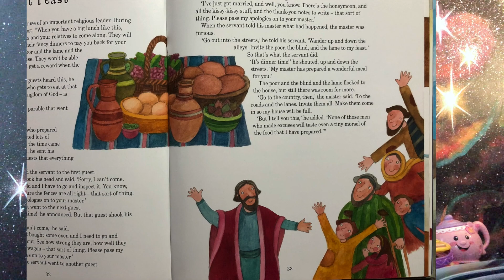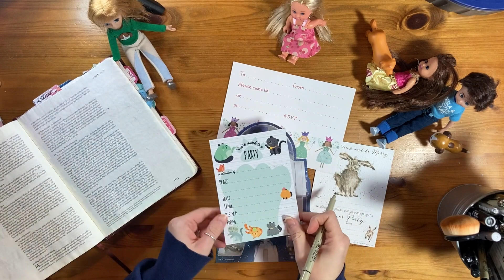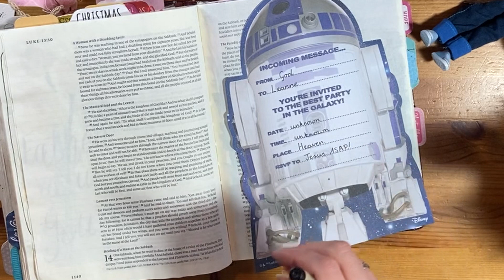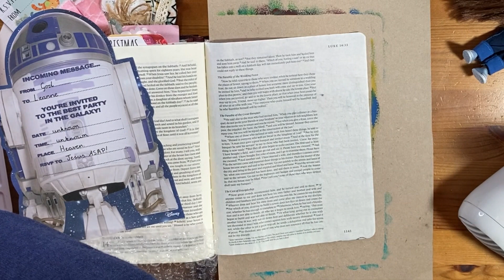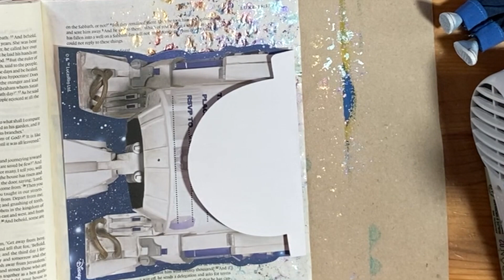Mid Week Munchies Episode 5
Welcome to Mid-Week Munchies!

As part of Lightwave Suffolk's 40 days of hope we will be putting out one video each week exploring food through the bible!